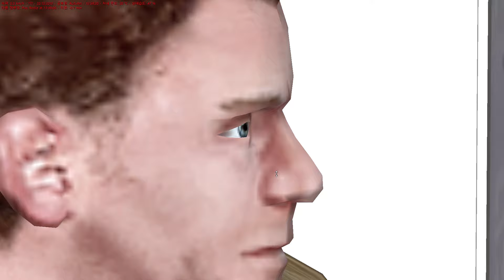OMSI 2 2100노선 운행영상 (1-2편)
가상회사 푸른교통 2100노선 운행영상입니다.